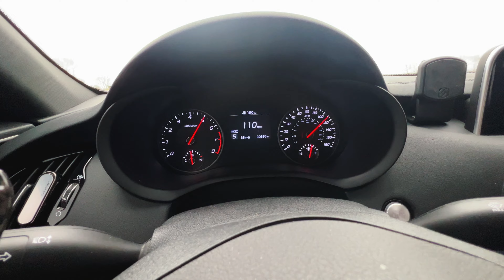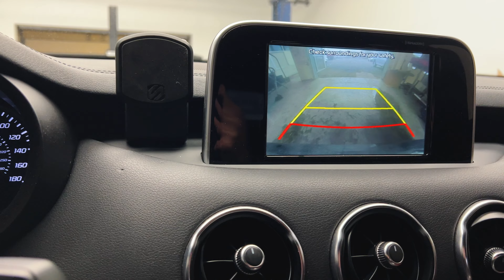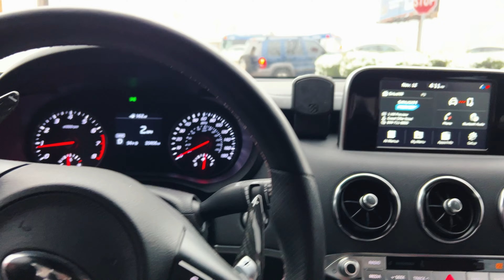Drive it like you stole it. 450 awhp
DIY Remote start (no tools required) Kia, Hyundai, Genesis models!

I have a NEW Photography / creator outlet on IG = Boost_Artworks
TWN2RBO IG (Nick Boost)

Please do not attempt to recreate anything seen in this video. Nick Boost is a trained professional in Mexico.